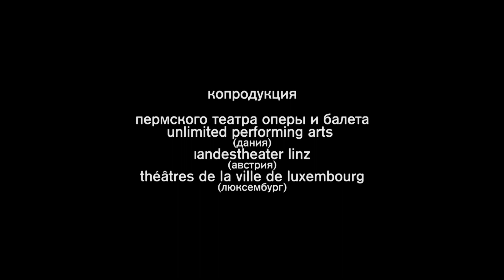TheatreHD׃ «Дягилевский фестиваль: Травиата» — трансляция спектакля в СИНЕМА ПАРК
Смотрите в СИНЕМА ПАРК.